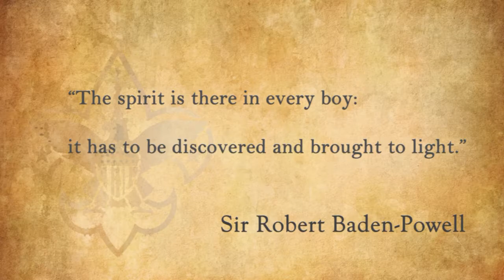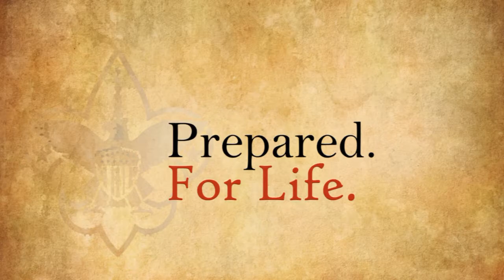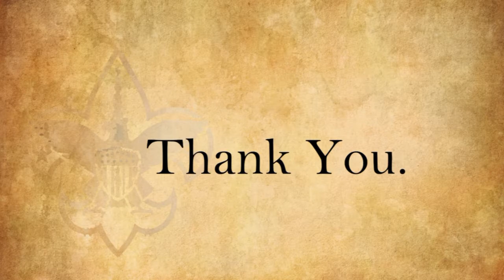Friends of Scouting 2011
There are many ways to help give-back to Scouting!
The Western Los Angeles County Council depends on you...